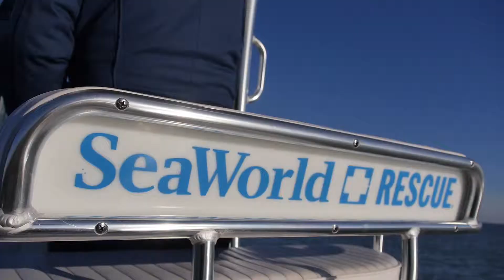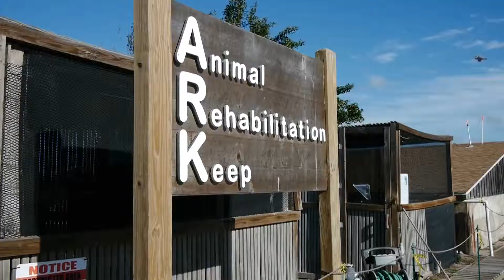Texas Sea Turtle Rescue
This past winter's frequent cold snaps played havoc with the sea turtles caught in the shallow waters of Texas bays. SeaWorld San Antonio was part of the effort to rescue these endangered sea creatures.